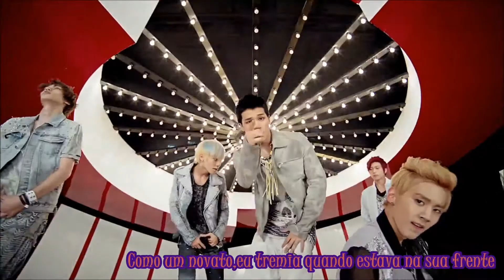Teen Top♥Be Ma Girl(Dance Version)-Legendado em PT-BR